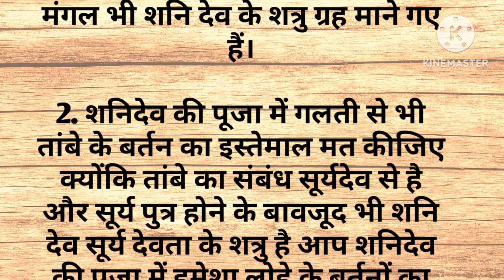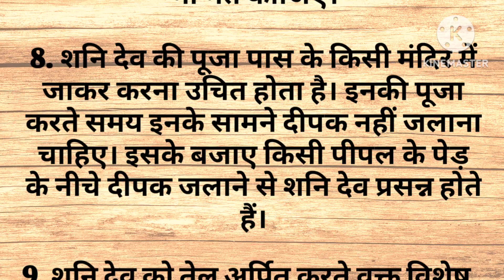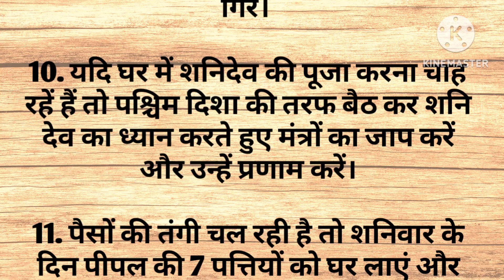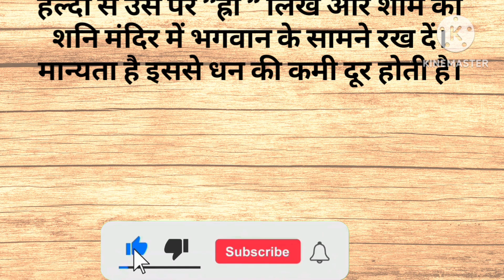शनिदेव की पूजा में भूलकर भी न करें ये गलतियां || Shani dev ki puja ke niyam || puja_path | astrology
शनिवार को पूजा कैसे करें
शनिवार को क्या करना चाहिए
शनिवार को क्या नबी करना चाहिए
शनिवार को भूलकर भी न करें ये गलतियां
शनिवार के उपाय
शानिवार के नियम
शनिवार को शनि पूजा कैसे करें
शनिदेव की पूजा के फायदे
शनिदेव की पूजा के नियम
शनिदेव की पूजा कैसे करनी चाहिए
शनिवार को शनिदेव पर कोन सा तेल चढ़ाना चाहिए
शनि मंदिर में औरतों को जाना चाहिए या नहीं
शनिवार को शनिदेव की पूजा घर में कर सकते है या नहीं
शनिदेव की पूजा औरतों को करनी चाहिए या नहीं
शनिवार को लोहा खरीदना चाहिए या नही
शनिवार को बाल कटवाने चाहिए या नही
शनिवार को पीपल की पुजा कैसे करें
शनिवार को क्या दान करना चाहिए
शनिवार को बाल धोने चाहिए या नहीं
शनिदेव को प्रसन्न करने के उपाय
शनिदेव को तेल क्यों चढ़ाया जाता है
Reshu voice